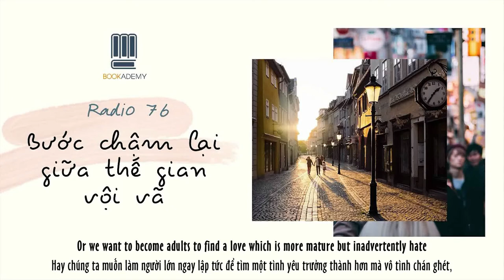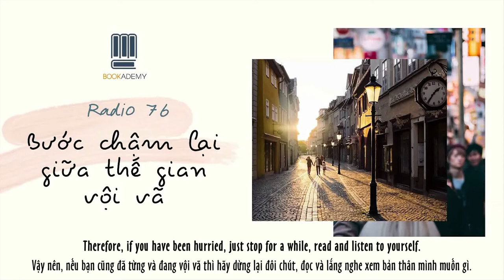Bookademy|| Radio Số 76: BƯỚC CHẬM LẠI GIỮA THẾ GIAN VỘI VÃ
Lần cuối cùng bạn thức dậy lúc bình minh là khi nào?
Lần cuối cùng bạn trò chuyện cùng người thân mình cách đây bao lâu?
Hay đã bao lâu rồi bạn không liên lạc với những người bạn thân ở xa?
Tất cả những mốc thời gian đó, bạn nhớ chính xác được không?

Phải chăng chúng ta đang sống quá vội vàng, chưa kịp ngắm nhìn bình minh thì trời đã nắng rạng, chưa kịp gặp ông bà lần cuối thì họ đã đi xa thậm chí có những người, những việc bạn cứ định một thời gian nữa rảnh sẽ làm, sẽ gặp nhưng cuối cùng lại chẳng còn cơ hội nữa.

Một ngày trôi qua quá nhanh còn bản thân chúng ta cũng gấp gáp để đuổi theo sự thay đổi đó với mong muốn đừng bỏ lỡ điều gì nhưng lại không biết thực ra mình đã bỏ lỡ quá nhiều.

Chúng ta gấp gáp muốn trưởng thành để giống như cô ấy, chú ấy nên mỗi ngày đều nghĩ ước gì mình được lớn lên luôn và vô tình quên tận hưởng khoảng thời gian làm trẻ thơ chẳng phải lo âu gì.

Chúng ta muốn nhìn thấy thành công nhanh nên suốt cả quá trình không dành một giây nào cảm nhận sự nỗ lực và tận hưởng thành quả đạt được trước đó.

Chúng ta muốn mau chóng rời xa vòng tay cha mẹ để được tự do nên bỏ lỡ tận hưởng khoảng thời gian còn có gia đình bên cạnh.

Hay chúng ta muốn làm người lớn ngay lập tức để tìm một tình yêu trưởng thành hơn mà vô tình chán ghét, lãng phí đoạn tình cảm trong sáng ngây ngô tuổi thanh xuân.

Tất cả, tất cả đều là mong muốn nhanh chóng và hành động vội vã tìm đến một thứ mới lạ gì đó để rồi chẳng nhận ra chúng ta đã vô tình hoài phí những gì tốt nhất trong cuộc đời cho đến một ngày thực sự mệt mỏi và chán chường.

Phải chăng chúng ta đừng vội vã mà hãy chậm rãi và tận hưởng chút đi?

Vậy nên, nếu bạn cũng đã từng và đang vội vã thì hãy dừng lại đôi chút, đọc và lắng nghe xem bản thân mình muốn gì.

Kịch bản: Lê Trang
Người dịch: Ngân Trần
Giọng đọc: Khánh Linh
Dựng Video: Minh Thi
Radio lấy cảm hứng từ các bài viết:

Bước chậm lại giữa thế gian vội vã của Khánh Huyền - Bookademy
Ngoảnh lại đã một đời của Quỳnh Giao - Bookademy